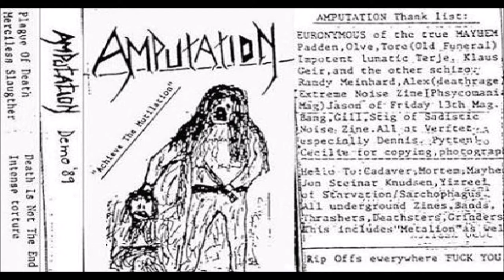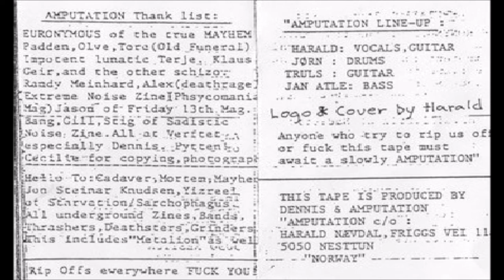Amputation {Pre-Immortal} [NOR] [Death] 1989 - Achieve the Mutilation (Full Demo)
00:00  1. Plague of Death
03:41  2. Merciless Slaughter
06:09  3. Death Is Not the End
09:31  4. Intense Torture